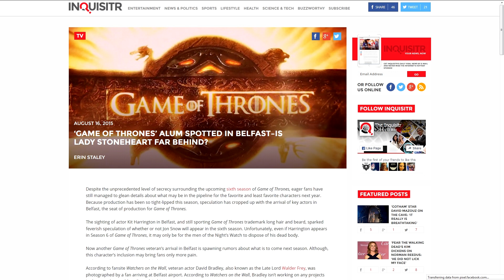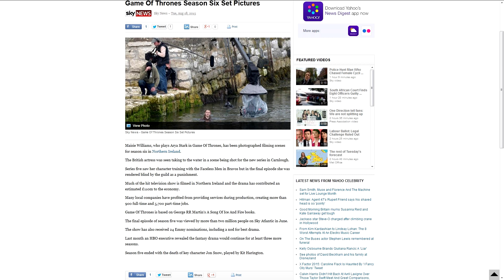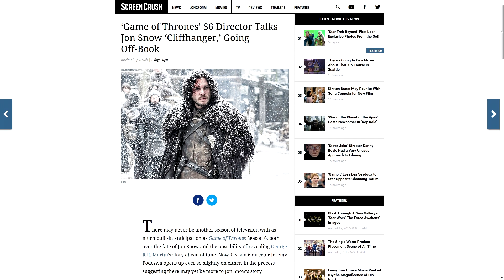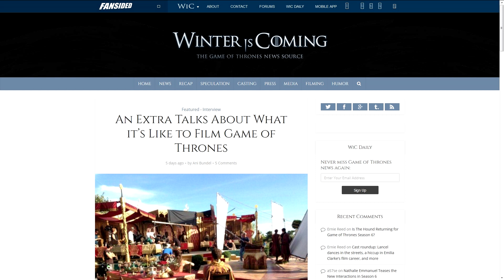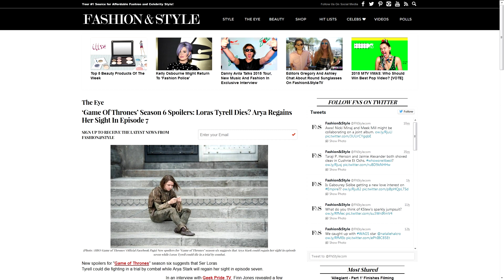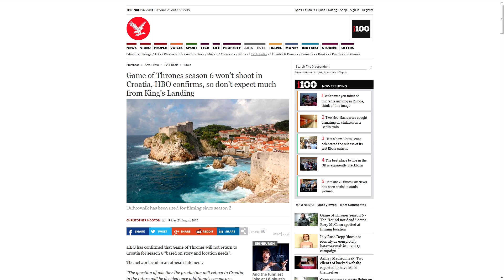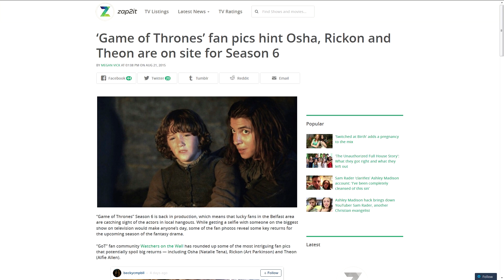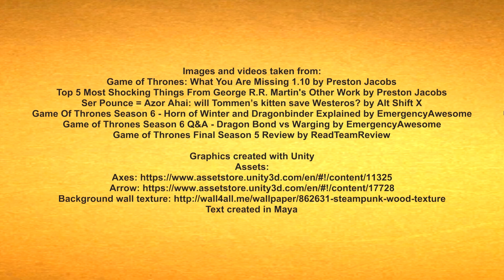Westeros Vibe Episode 7 [17 - 23 August 2015] - Game of Thrones News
Lots of stories and videos this week.

News stories:

Walder Frey in Belfast 0:12

Glenarm filming 1:23

Arya swimming scene pictures 2:01

Director talks cliffhanger, going off books 3:09

Discussing Sansa's rape and season 6 3:40

An extra about GoT 4:49

Tommen+Myrcella 5:15

Loras dies? 5:40

No Dubrovnik this season 6:22

George on the show overtaking the books 7:23

We may ge to see Shaggydon again 8:15

Videos:   8:56